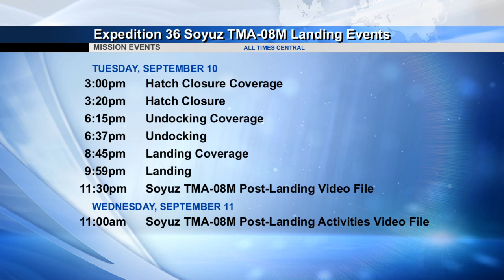Space Station Live: Sept. 5, 2013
The Space Station Live recap video for Sept. 5, 2013. Watch the full Space Station Live broadcast weekdays on NASA TV at 10 a.m. CDT.